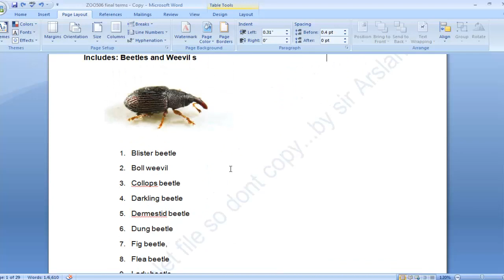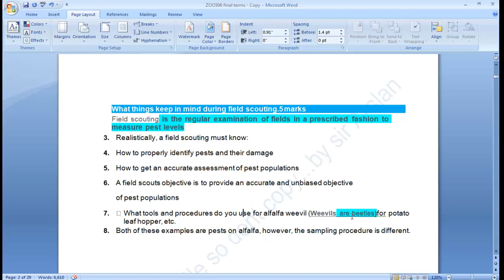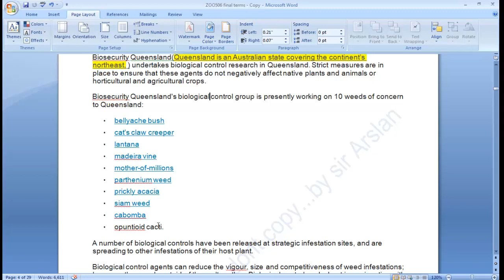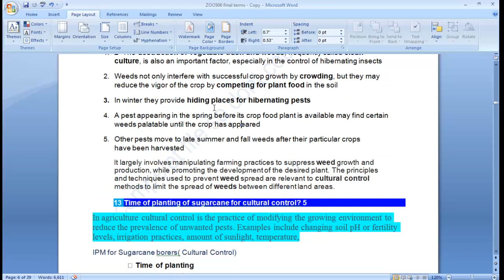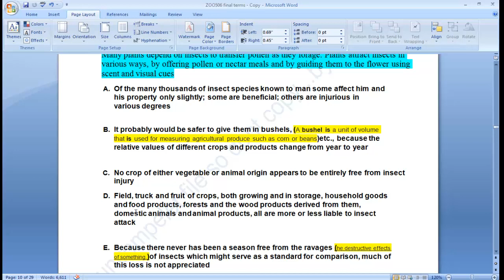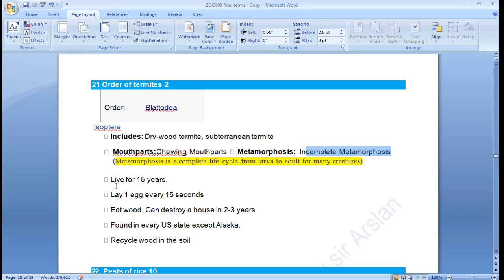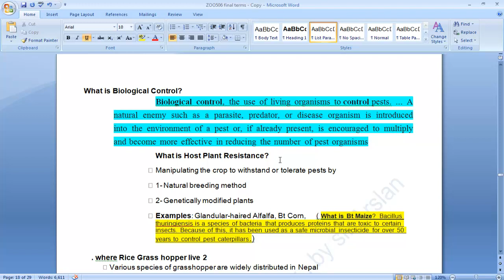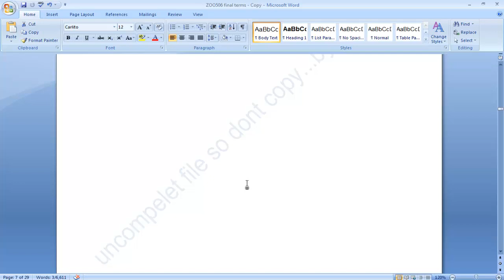Zoo506 final term preparation /Applied entomology and pest management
Hello guys welcome to Nova Smart Education..In this I will give you basic concept of zoo506.. Applied entomology and pest management finals terms questions open your handouts or past files of zoo506 write meanings of basic words….
Sir Arslan